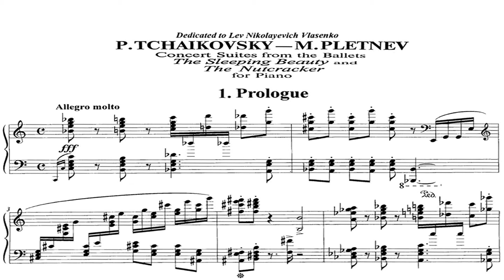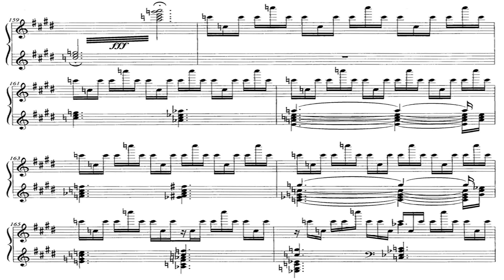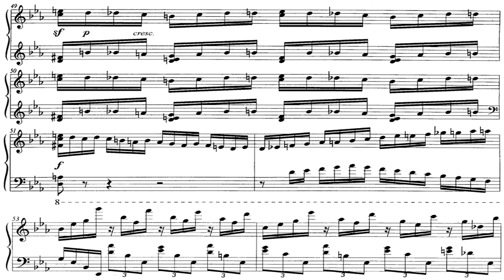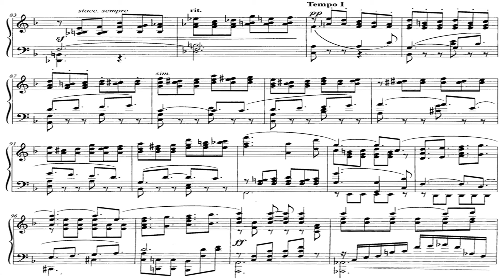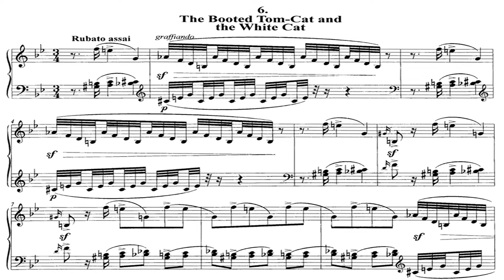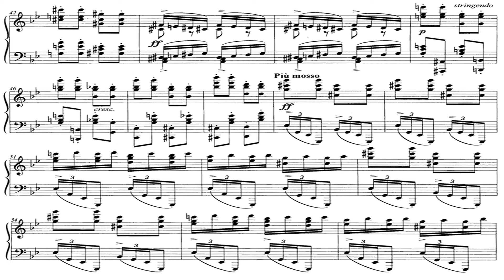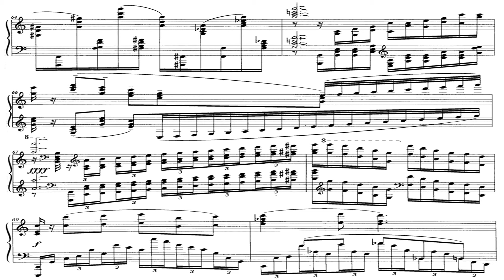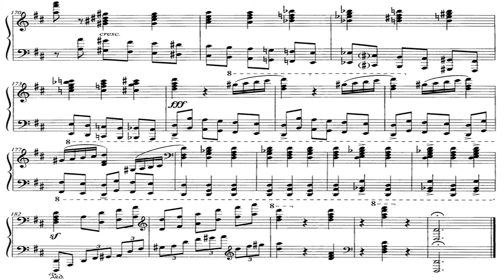[Claire Huangci] Tchaikovsky-Pletnev: The Sleeping Beauty Op.66 for Piano, COMPLETE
Arrangement for Piano: Mikhail Pletnev (1957-)
The Sleeping Beauty Op.66, COMPLETE
Concert Suites from Ballets for Piano
The Sleeping Beauty and The Nutracker

00:00 01-Indroduction, Prologue No.1
06:26 02-Dance of pages, Act I. No.8
08:11 03-Vision, Act II. No.10
09:25 04-Andante, Act II. No.18
14:18 05-Fairy of Silver, Act III. No.23
15:25 06-The Booted Tom-Cat and White Cat, Act III. No.24
17:58 07-Gavotte, Act II. No.12
18:05-08-The Singing Canary, Prologue No.3
19:17 09-Little Red Riding Hood and Wolf, Act III. No.26
20:37 10-Adagio, Act I .No.8
24:42 11-Finale.Mazurka, Act III. No.30